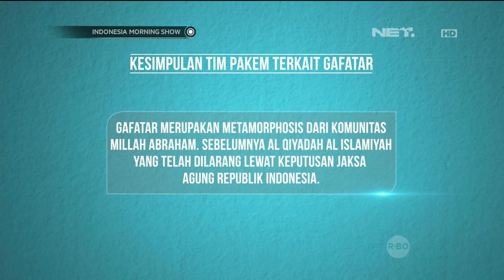Kejaksaan Agung Bentuk Tim Untuk Sikapi Gafatar - IMS